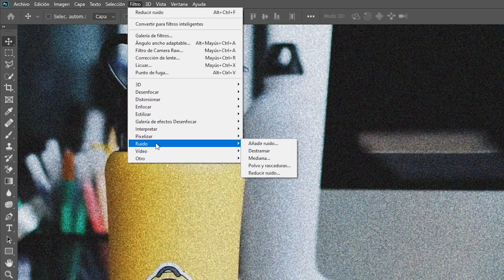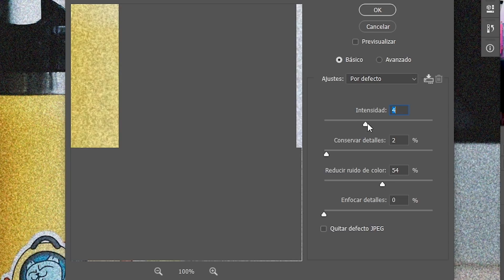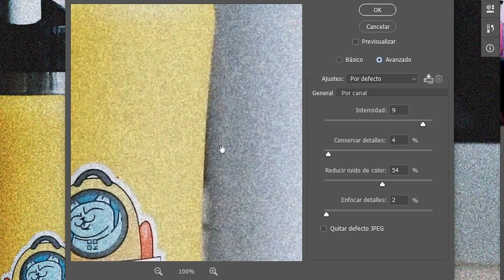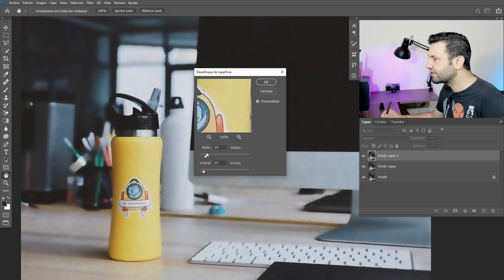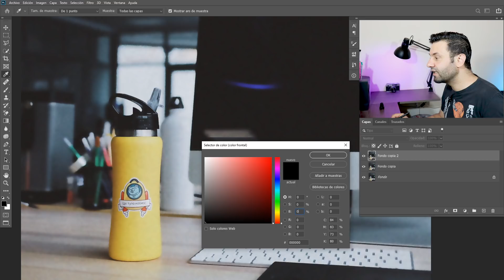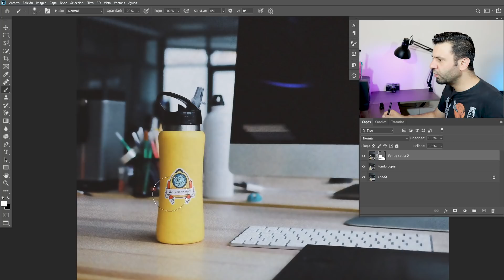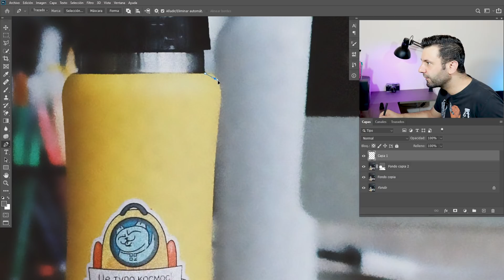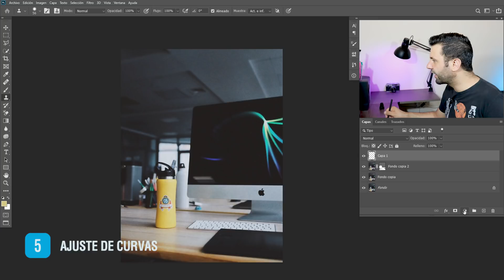5 Trucos Para Eliminar Ruido en Fotografías | Photoshop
Estos son 5 pasos a seguir para reducir el ruido en una fotografía producto de la captura con ISO alto en tu cámara de fotos.

El primer efecto que le aplicaremos será el mas evidente, estamos hablando de Reducir Ruido, este filtro quitará la mayor parte de aberraciones en la imagen y principalmente los puntos con colores no deseados. El siguiente paso será intentar desenfocar la imagen sin afectar los bordes, para esto el filtro desenfoque de superficie será de mucha utilidad.
También corregiremos zonas localizadas en la foto donde los efectos aplicados puedan haber causado imperfecciones, por lo que utilizaremos el tampon de clonar para arreglar estos detalles.